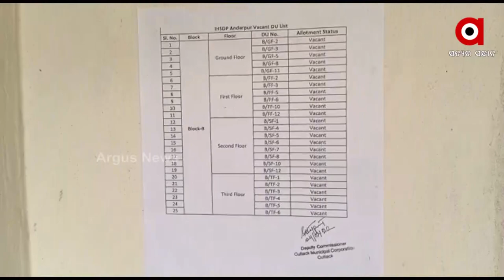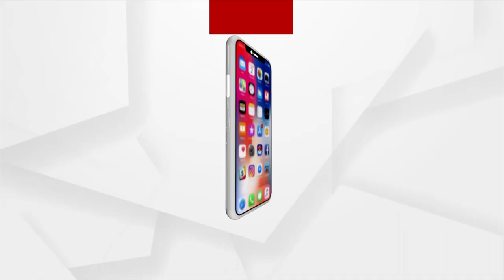ବିଜେଡି କର୍ପୋରେଟରଙ୍କ ସ୍ବାମୀ ରାଜା କରଣ ଗିରଫ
ଟଙ୍କା ବଦଳରେ ଘର ବାଣ୍ଟିଥିବା ରାଜା କରଣଙ୍କ ପଛରେ କିଏ ? କାହା ଇଶାରାରେ ହେଉନଥିଲା କାର୍ଯ୍ୟାନୁଷ୍ଠାନ ? ସିଏମସିର କେଉଁ ଅଧିକାରୀ ସମ୍ପୃକ୍ତ ? 53 ନମ୍ବର ୱାର୍ଡ  ଅନ୍ଦରପୁର ସରକାରୀ ଘର ଜାଲିଆତି ମାମଲାରେ ରାଜ ବିରୋଧରେ  ରାସ୍ତାକୁ ଓହ୍ଲାଇଛନ୍ତି  ବିରୋଧୀ ।